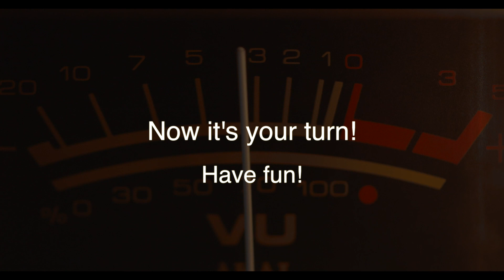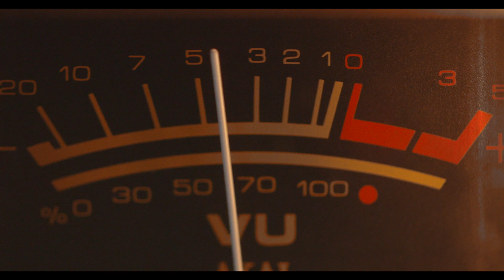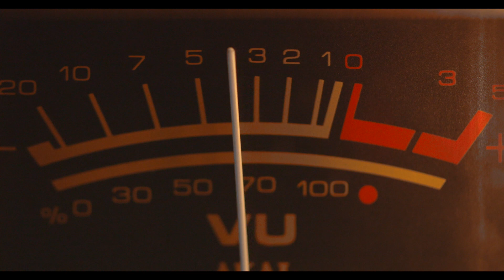George Lynch Backing Track 80's Style In Am - 120 BPM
George Lynch Backing Track 80's Style In Am - 120 BPM. I make a brief initial improvisation, then the rest is all for you!
YOU CAN USE IT ON THE WEB -
Free - Please tag @andreamaccianti and use hashtag
I hope you enjoy and good Jam to everyone!
Music Written, Arranged and Recorded by Andrea Maccianti.